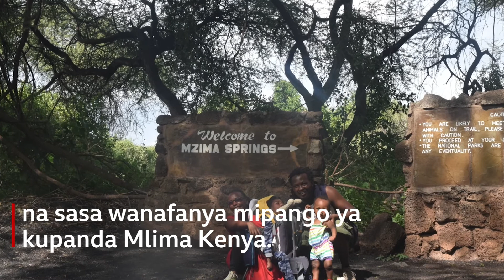‘Kutembea ufukweni na mwanangu ni kitu kikubwa maishani mwangu’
Wakati mtoto wa Kappy Wanjohi, Nathan, alipogunduliwa na ugonjwa wa kupooza ubongo wa quadriplegia alipozaliwa, alihisi kukata tamaa.

Hata hivyo, yeye na mume wake Meekeh wameweza kuzoea mtindo wao wa maisha na kutumia baadhi ya vifaa ili kuhakikisha  wanaweza kufanya shughuli mbalimbali kama familia pamoja na mtoto wao Nathan